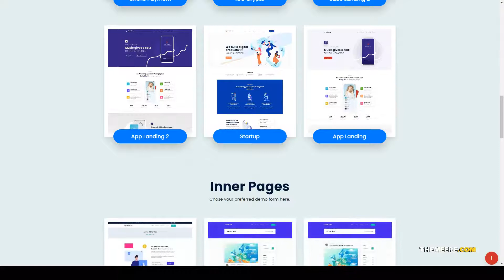Technology SaaSmax - Software Startup Theme app landing page startup Easy Create Website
Framework Underscores

 Columns 4+

 Layout Responsive

 Tags app, app landing page, app showcase template, application services, gradient color, landing, marketing, responsive theme, saas, saas landing, seo, software, startup, tech, web application landing page